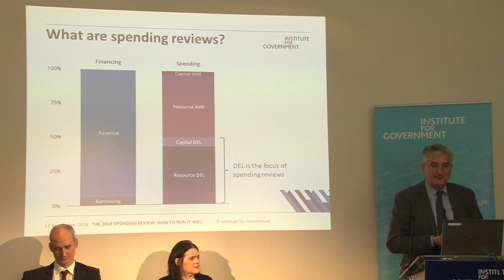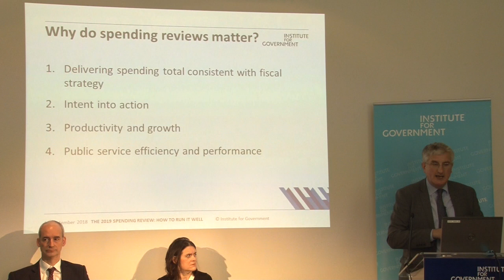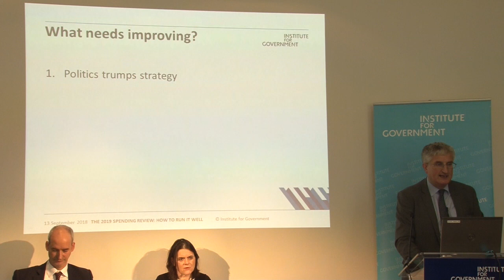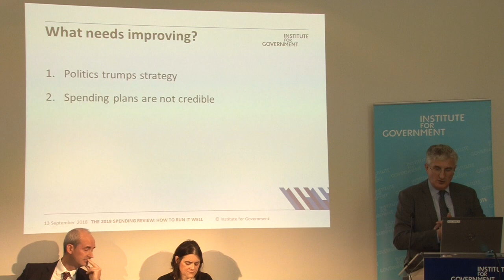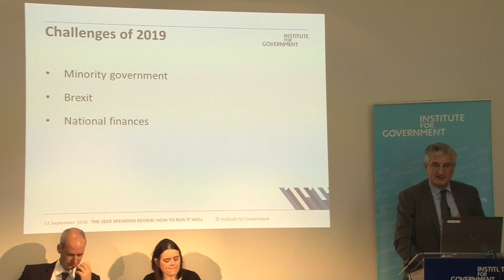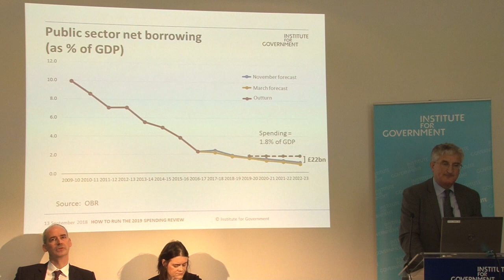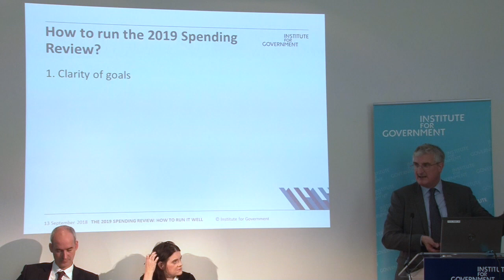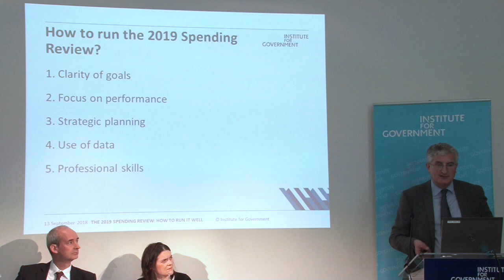How to run a spending review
In 2019 the Government plans to run a new spending review – setting out how much money it will give each department. In doing so, it will shape the future of public services and investment. It will have to declare whether it is still attempting to shrink the deficit or departing from the course of austerity. It will also have a chance to explain its vision of the UK after Brexit.

A new report from the IfG argues that past spending reviews have failed in important respects. Future ones should be run differently in order to improve people’s lives and achieve the Government’s goals.

The report was introduced by Martin Wheatley, Senior Fellow at the Institute for Government.

The event was chaired by Bronwen Maddox, Director of the Institute for Government.

To discuss the findings, our panel included:

James Bowler, Director General, Public Spending, HM Treasury
Simon Parker, Director of Strategy, London Borough of Redbridge